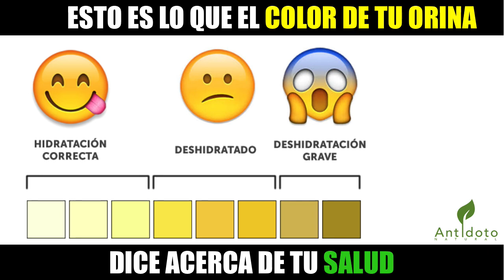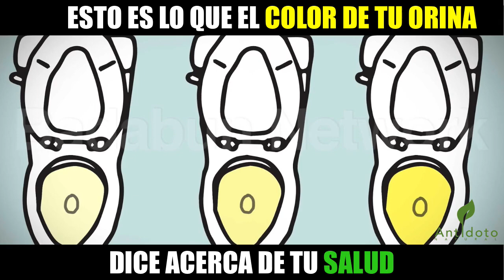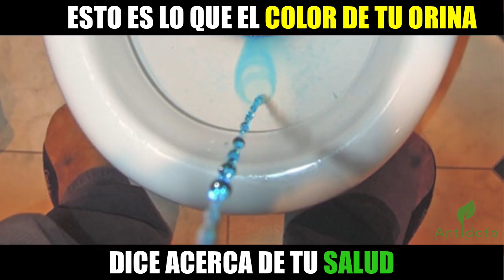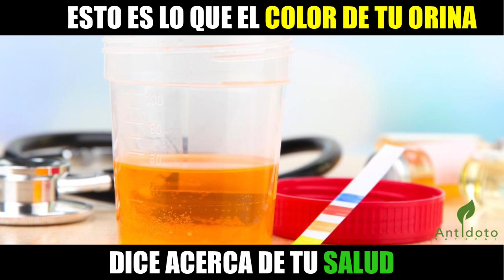El Color De Tu Orina nos habla sobre tu Salud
¿Sabias que el color de tu orina nos dice mucho sobre tu salud?
Algunas enfermedades o condiciones son capaces de cambiar el color de la orina, descubre en este video el significado de cada color y lo que debes hacer en cada caso.